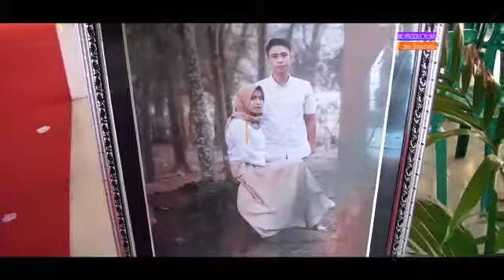BRIPTU GANTENG - BUNGA DAHLIA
mbozo official chanel ndai mbozo dompu